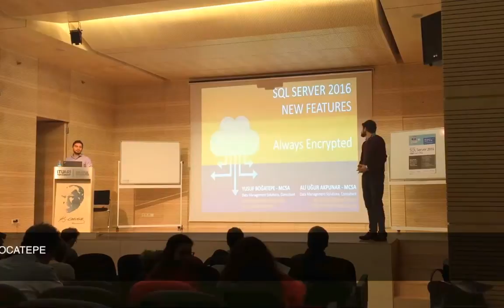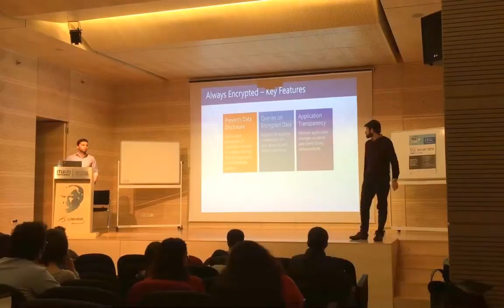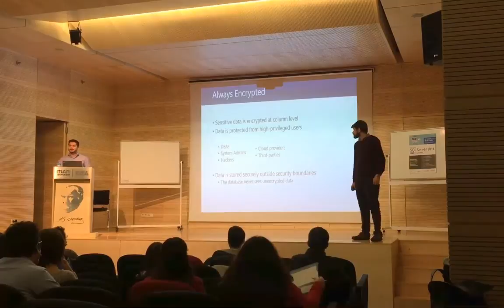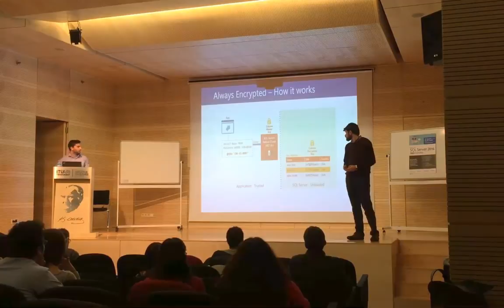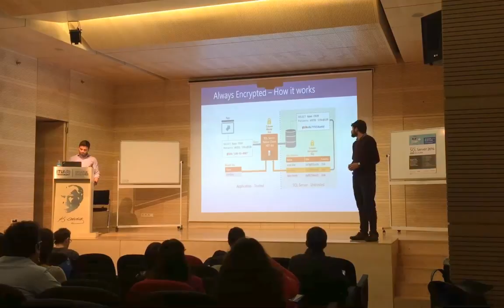Always Encrypted - Ali Uğur Akpınar & Yusuf Boğatepe - Bilge Adam Kurumsal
SQL Server 2016 New Features Etkinliği - 29 Kasım 2016 ITÜ Teknokent

Always Encrypted - Burkan Yılmaz & Yusuf Boğatepe - Bİlge Adam Kurumsal